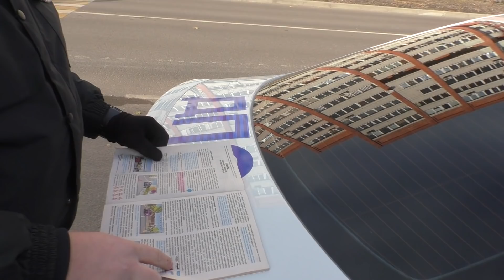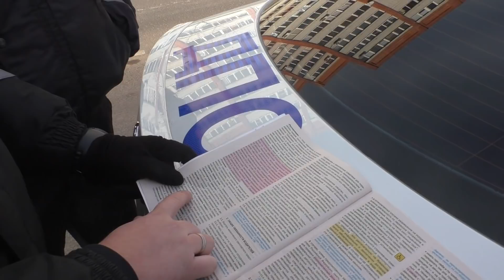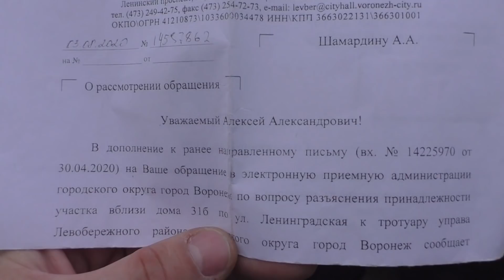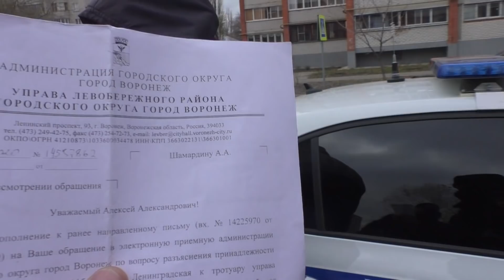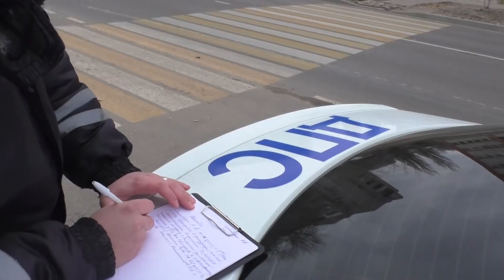🔥Воронеж. #2. Фантастические выкрутасы погон около режимного объекта🔥